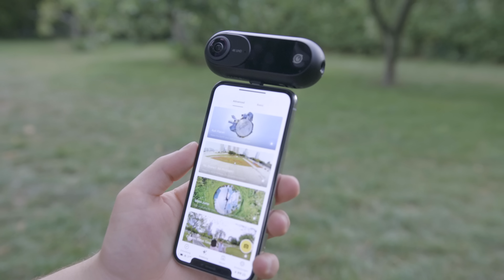Die wohl coolste 4K 360° Action-Cam! + GEWINNSPIEL - Insta360 One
In diesem Video stelle ich euch eine sehr gute 360 Grad Action-Cam vor.

Das Gewinnspiel läuft bis zum 10.8 um 18:00. Der Gewinner wird per Zufallsgenerator ermittelt.

2. kreativen Kommentar schreiben

►Tolle Amazon Angebote!

Intro:
Subtact - Splinter